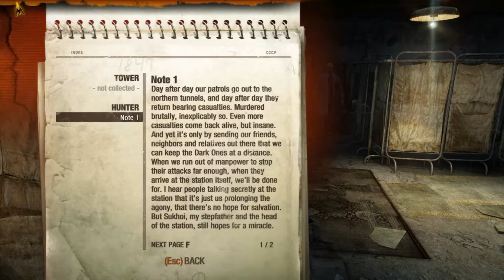Let's play METRO 2033 REDUX !! | PC Gameplay | CHAPTER #1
Hello fellas!!
Here is the gameplay of METRO 2033 REDUX (Chapter #1).